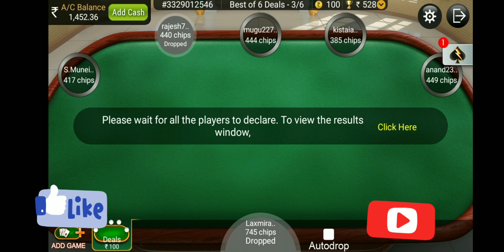Rummy circle how to recover the deposit money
Rummy circle how to recover the deposit money Play Rummy in moderation and only for entertainment.

Use the Add Cash limit option to help control the amount you spend.